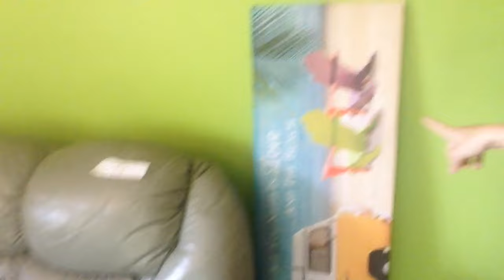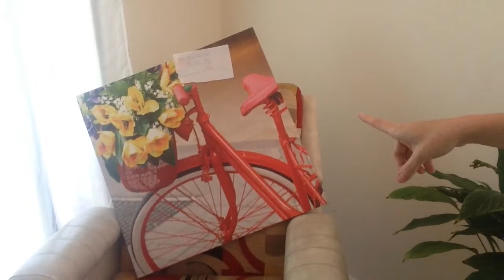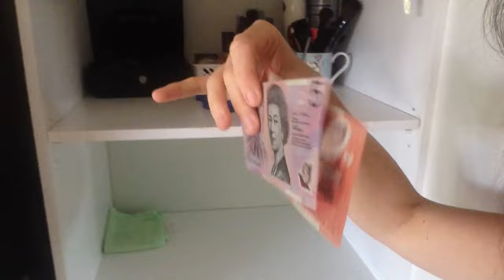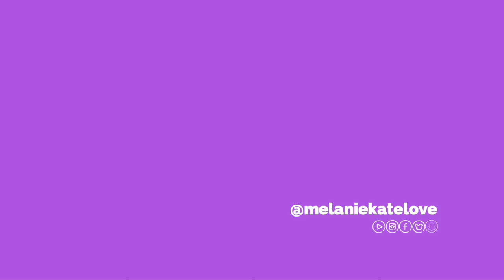KONMARI METHOD: HOW TO DECLUTTER | Ep 2 - Melanie Kate Love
Discover how to declutter using the KonMari Method from best selling author and organizing consultant, Marie Kondo. It has forever changed the way I look at everything I own. Learn her method and create a happier home. Enjoy xx